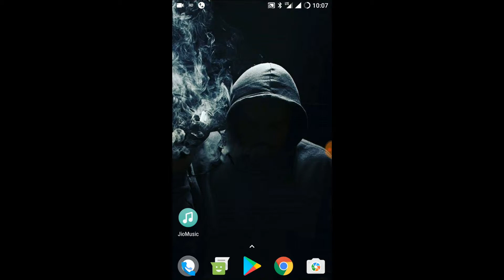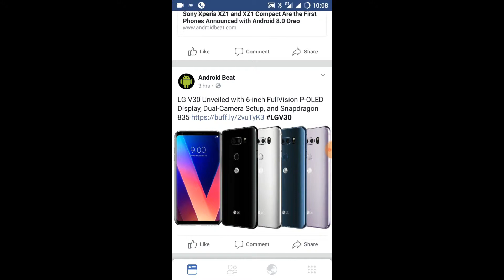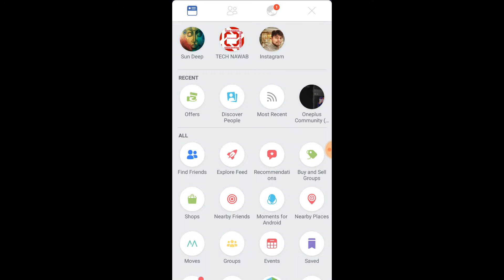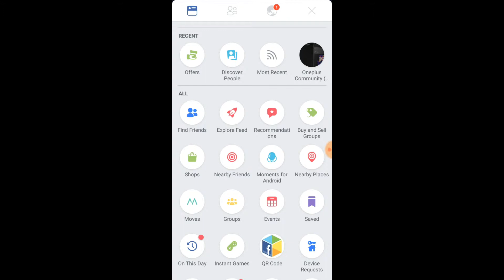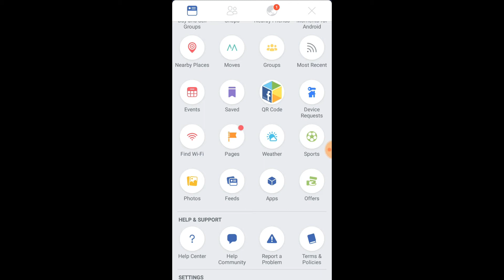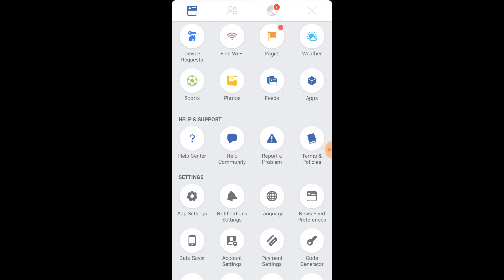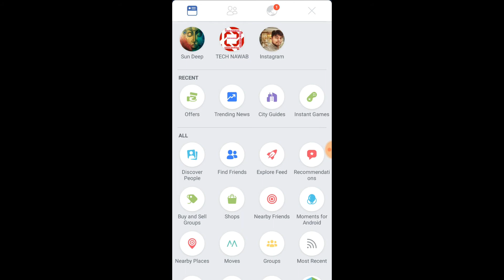Facebook android app new look and feature